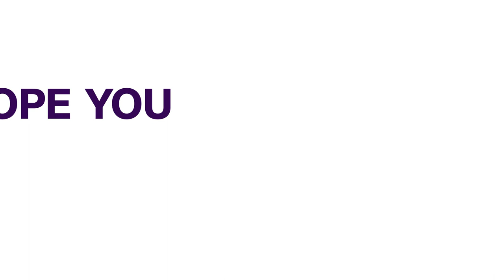Killers Of Khashoggi Received Paramilitary Training In U.S Reports | FOREIGN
The New York Times says Four Saudis who participated in the 2018 killing of the Washington Post journalist Jamal Khashoggi received paramilitary training in the United States the previous year under a contract approved by the State Department.